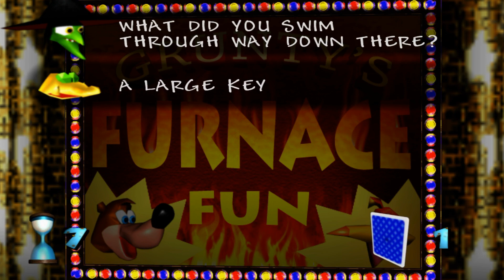Speedrunner Tries to Help Us With Grunty's Furnace Fun in Banjo Kazooie (Ft. Ninja Spaghetti)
Our guest @NinjaSpaghetti is a Banjo Kazooie speedrunner! In this episode he tries to let us finish as many furnace fun answers as we can on our own but we're not nearly as knowledgable as he is about this game! We also discuss Acts 13:38-39:
"Therefore, my friends, I want you to know that through Jesus the forgiveness of sins is proclaimed to you. Through him everyone who believes is set free from every sin, a justification you were not able to obtain under the law of Moses."